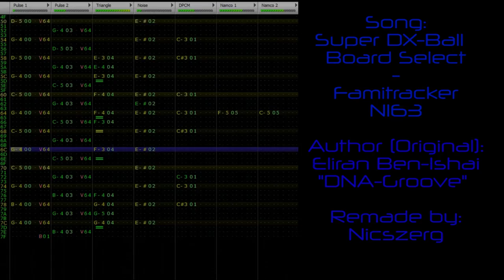Quick Video: Super DX-Ball - Board select Famitracker (Namco163) cover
Just another one of my little experiments of tinkering with famitracker.

PLEASE DO NOT REQUEST ME TO MAKE OR COVER ANY SONGS!
I am not a pro with famitracker, I just make songs out of boredom, if I happen to feel like it.

Oh and hey Brad Bo! U tought I have forgotten all about ya after all these years? Certainly not!